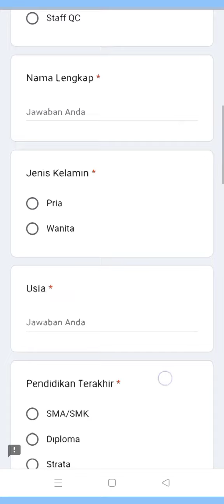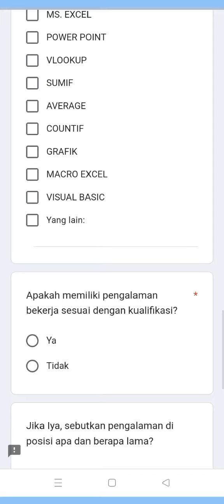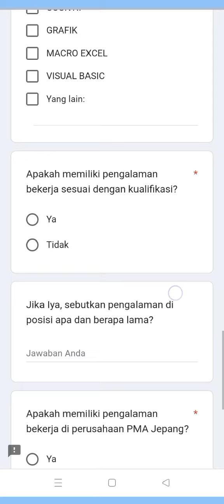loker terbaru !!! PT. Matsuo Precision Indonesia